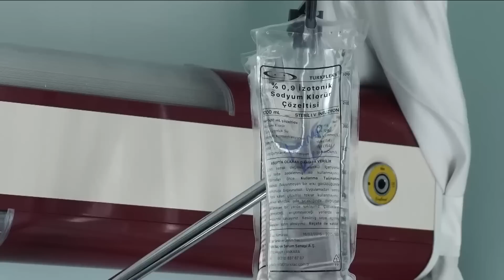Terremoto de Turquía: las hermanas “perdieron la esperanza” antes de su rescate tras cuatro días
Las dos hermanas que pasaron más de cuatro días atrapadas entre los escombros de su apartamento colapsado dicen que todo el bloque se deslizó en una dirección cuando golpeó el enorme terremoto de la semana pasada en la ciudad de Kahramanmaras en el sur de Turquía.

"Escuché el sonido del edificio desplomándose, piso por piso, como ‘bum’, ‘bum’”, dijo Zeynep Civi, que estuvo atrapada en el bloque de apartamentos con su hermana Elife.

Para ver otros contenidos, visita y descárgate nuestras aplicaciones